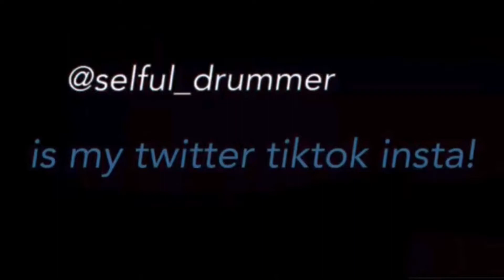INTRO 2 - NF - DRUM COVER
I do drum covers,
I love music!
I am doing this for fun as well!
Alright dis is da part where I do a quote from me..
“Do somethin or do nothin”